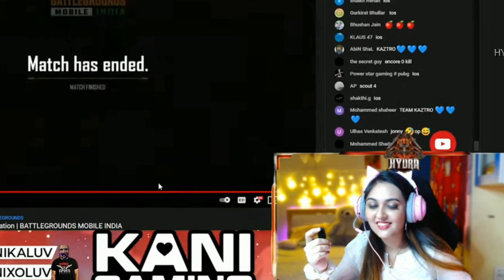Jonathan vs Kanika fist fight 🔥| Scout vs Kanika pan fight 🤣 | Hydra esports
ABOUT HYDRA ESPORTS
Our videos covering a wide range of topics from
Pubg mobile gaming news
Hydra clan news

When it comes to our video we like to do things differntly compared to other pubg highlights channel Commentary allows us to add value by making obersvationor giving pointers that will help you to improve your gameplay and gives you better idea whats going on in each clip